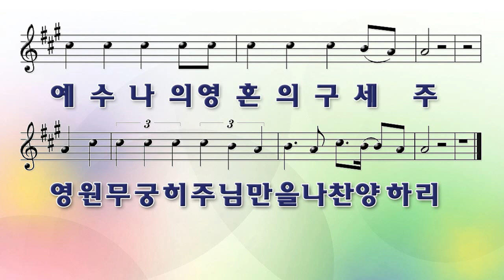[악보&찬양] '제이어스 주님은 아시네'